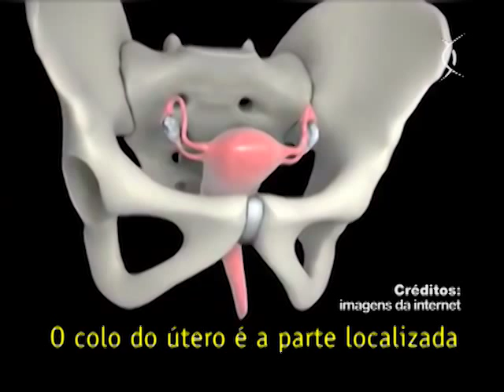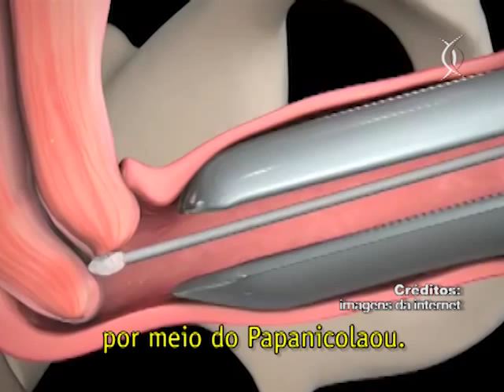Mulher Ativa:Papanicolau na prevenção do câncer do colo de útero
O Programa Saúde em Ação foi conhecer o trabalho do Centro de Saúde Escola da Secretaria Municipal de Saúde, localizado no bairro da Barra Funda, que reúne mulheres em grupo para esclarecer todas as dúvidas sobre o exame de papanicolau e ainda conhecer onde são processados os exames colhidos nas unidades de saúde.